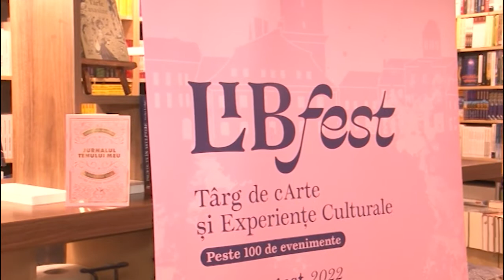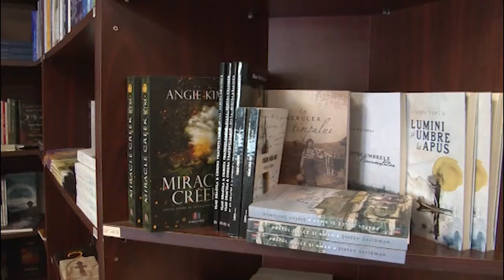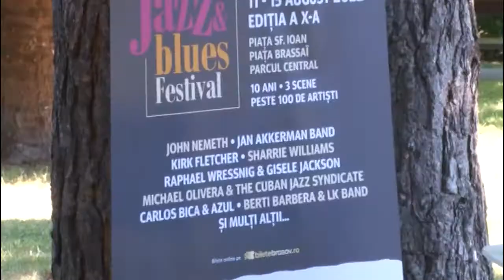Jurnal RTT 04 08 2022